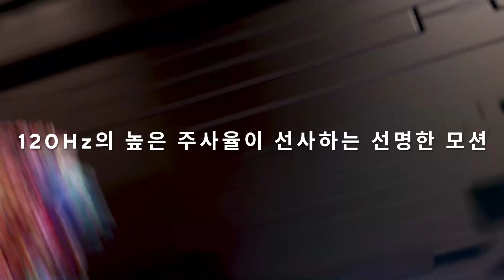ASUS Vivobook Pro 16X OLED(K6604) 최상의 성능으로 세상을 놀라게 하세요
ASUS Vivobook Pro 16X OLED(K6604)는 궁극의 창의적 경험을 제공합니다.

최신 13세대 Intel® i9-13980HX 프로세서와 최대 NVIDIA® GeForce RTX™ 4070 그래픽은 ASUS IceCool Pro 냉각 기술을 만나 막힘 없는 놀라운 퍼포먼스를 자랑하고, 120Hz의 높은 주사율을 가진 3.2K 고해상도 OLED 디스플레이의 선명한 모션감을 느낄 수 있습니다. ASUS만의 독보적인  컨트롤러 DialPad는 어도비와 같은 크리에이티브 앱과 연동되며, 어떤 정교한 작업들도 정밀하게 제어할 수 있도록 도와줍니다.